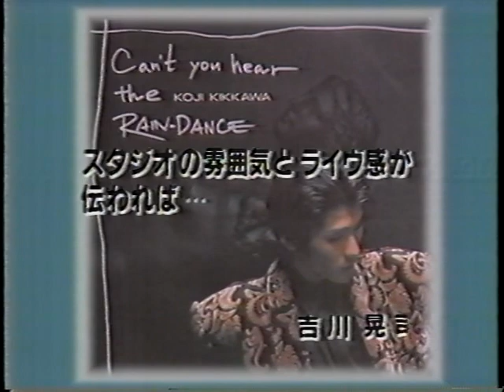吉川晃司 「RAIN-DANCEがきこえる」